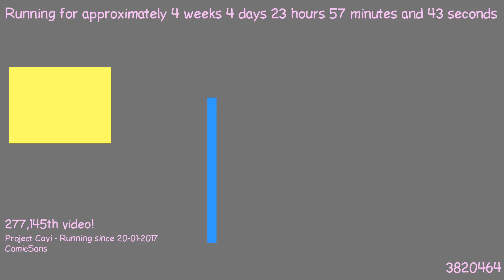1487800913 - Webdriver Cavi - H